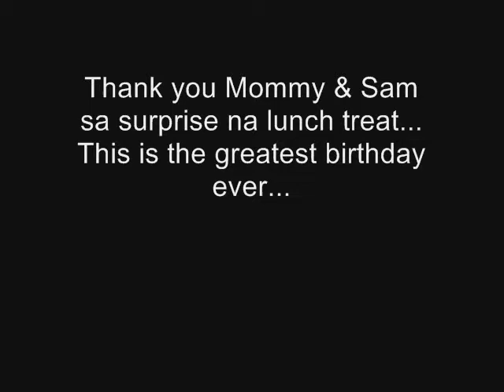Sam's First Video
Sam's week 35 scan... sleeping soundly... can see clearly his features with his lips opening and closing... seemingly yawning.